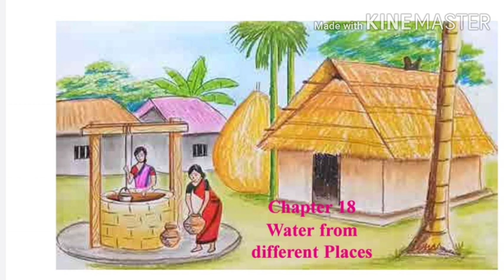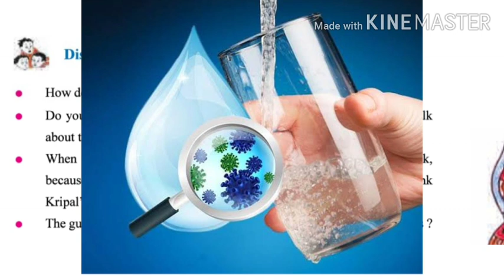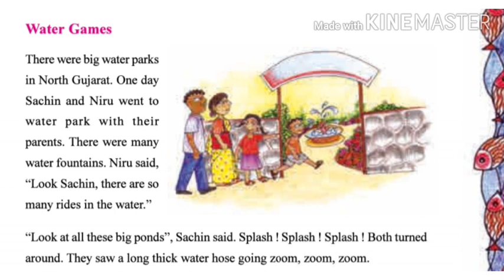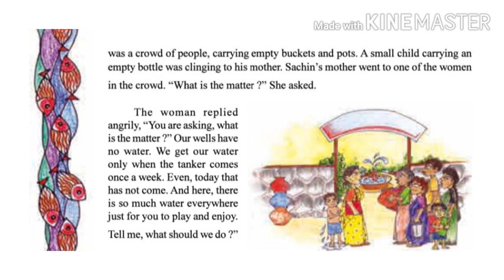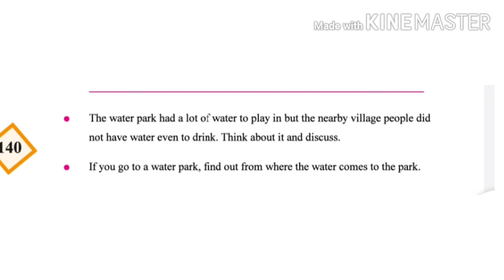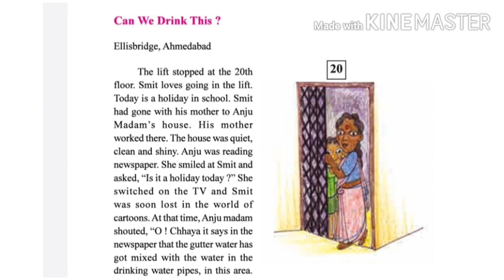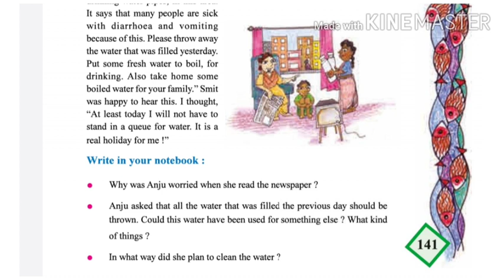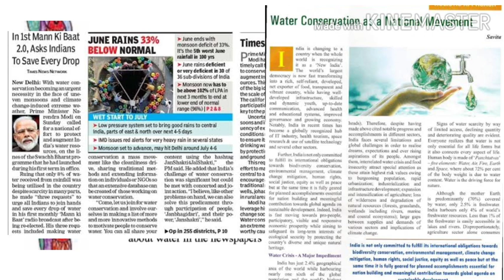EVS, Grade-4, Chapter- 18 Water from different places (Part-1)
Explanation of chapter with pictures.